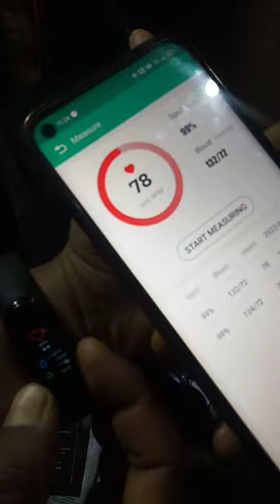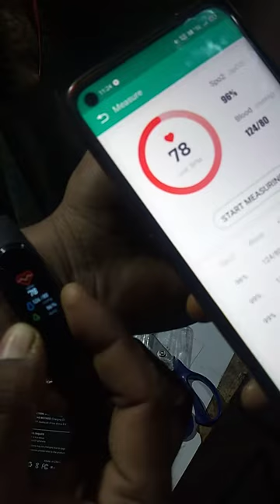smart band heart beat check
smart band under 500 review